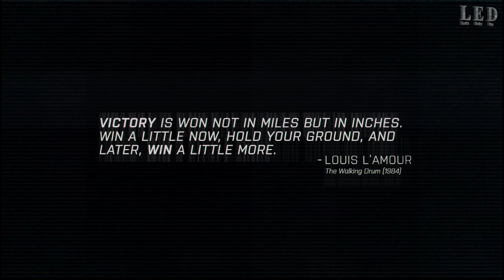NATO Special Forces Still Assault Against Russian Airport | ARMA 3 Movie | Roleplay | Episode 20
NATO Special Forces Still Assault Against Russian Airport | ARMA 3 Movie | Roleplay | Episode 20 [1080p HD 60FPS PC]

Daca va placaut videoclipul meu, nu uitati sa dati un like si sa va abonati pentru si mai multe clipuri